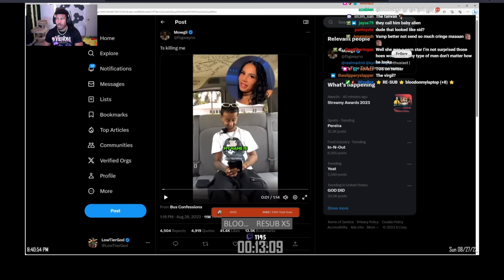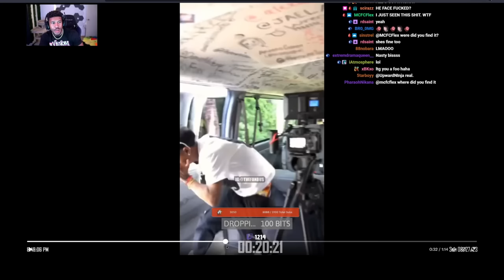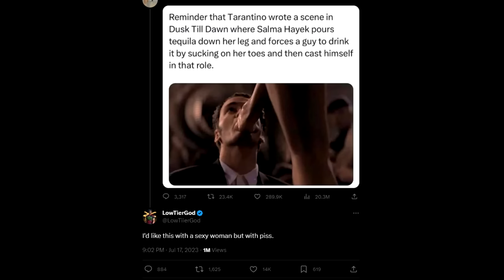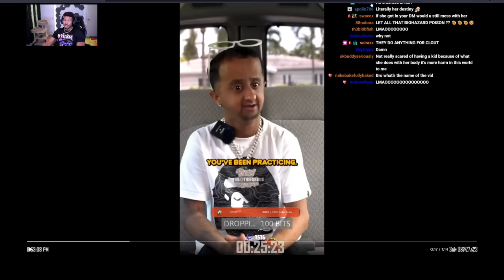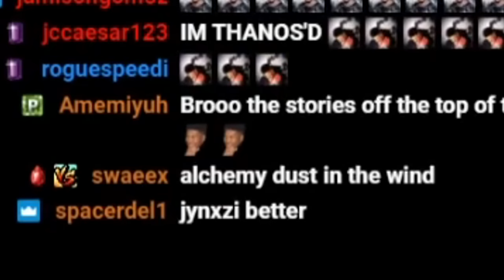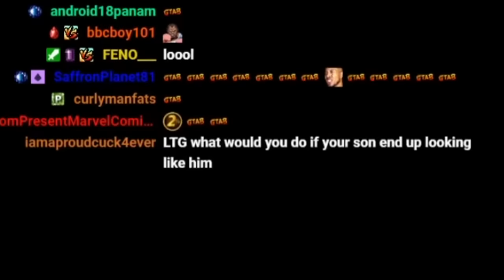Low Tier God In His Feelings | The P*rn Review